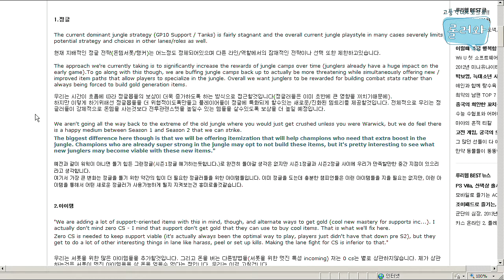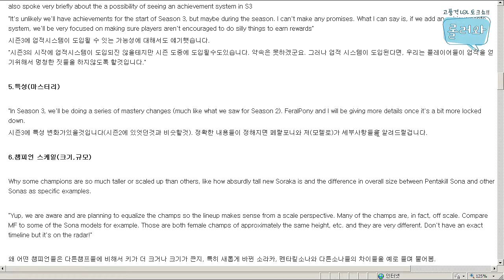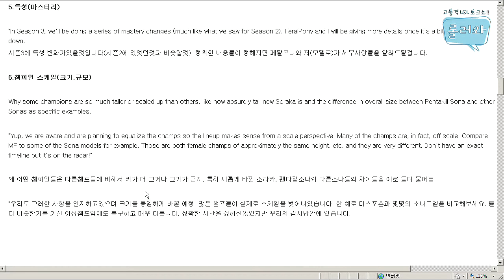121116 롤러와 13화 2부 상